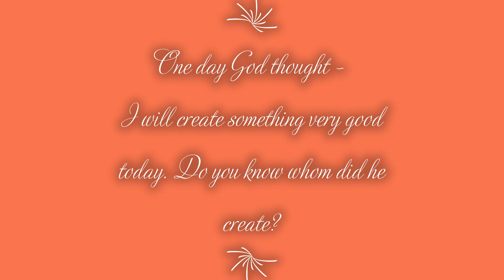Happy Mother's Day